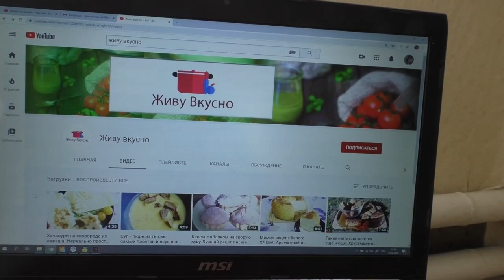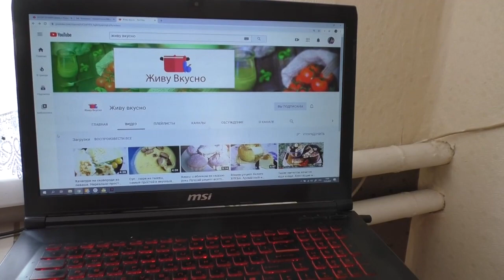МОЖНО К ВАМ В ГОСТИ ?